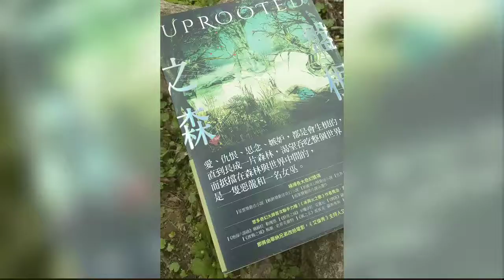《盤根之森》(開箱文_戶外篇)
📚盤根之森　【故事簡介】📚

愛、仇恨、思念、嫉妒，都是會生根的，
直到長成一片森林，孕育出吃人的妖獸和腐敗的果實，
森林朝四面八方伸出根鬚和觸手，渴望吞噬整個世界。
而抵擋在森林與世界中間的，是一隻惡龍和一名女巫。

💥 眾多奇幻大師首次聯手力推！《冰與火之歌》作者喬治．馬汀也樂在其中！
　◎《地海》娥蘇拉．勒瑰恩
　◎《骸骨之城》卡珊卓拉．克蕾兒
　◎《刺客》羅蘋．荷布
　◎《鋼鐵德魯伊》凱文．赫恩
　◎《渡鴉之城》梅姬‧史蒂芙薇特
　◎《風之名》派崔克．羅斯弗斯
　◎《女巫前傳》格萊葛利．馬奎爾

　◎ 2016 星雲獎最佳小說
　◎ 2016 軌跡獎最佳奇幻小說
　◎ 2016 英國奇幻獎最佳小說
　◎ 2016 世界奇幻獎最佳小說決選作
　◎ 2016 雨果獎最佳小說決選作

💥 即將由簽下《魔戒》與《哈利波特》的電影公司華納兄弟改拍電影，由《艾倫秀》主持人艾倫．狄珍妮擔任製作
💥 眾多媒體票選為年度最佳小說之一（NPR | BuzzFeed | Tor.com | BookPage | Library Journal | Publishers Weekly）
💥 Goodreads近四萬則五星好評，亞馬遜網書四顆半星好評
💥 單本完結獨立作
💥 台大外文系教授——趙恬儀老師——專文推薦

「黑森林裡住的不只是怪物，而是會創造出怪物的東西。」

🛒《盤根之森》▍這本書根植於經典童話的熟悉土壤，幻化出一則寓意深沉的全新故事。是寫給大人的黑暗童話、是女性成長故事、是妖異迷人的魔法詩篇，也是瑰麗的生態寓言。